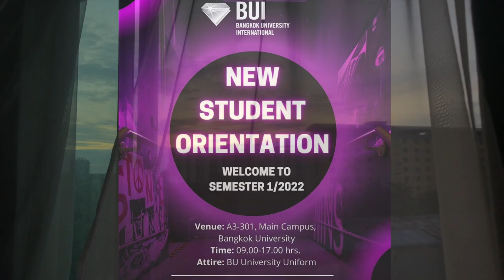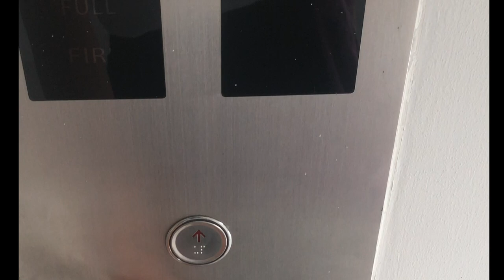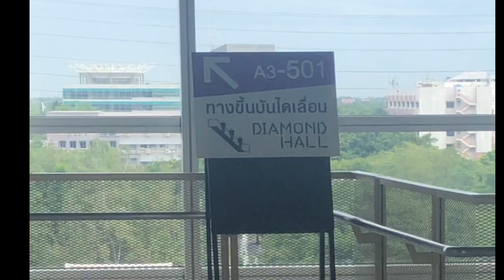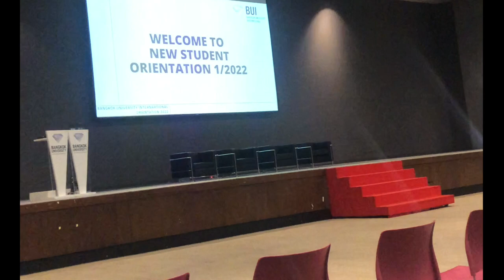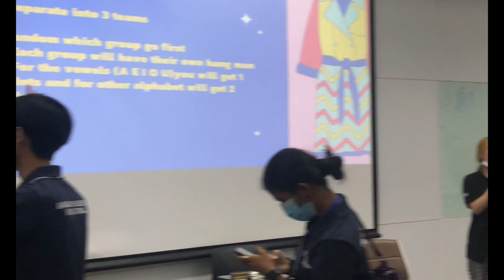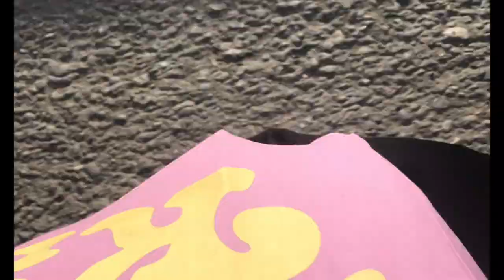Bangkok University Orientation Day Vlog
Vlog of Orientation Day Experience as a Student in Bangkok University
If you can't understand my burmese narration, you can watch with CC.

Bangkok University ရဲ့ ပထမဆုံး Orientation ရက်တုန်းက အတွေ့အကြုံတချို့ ဖြစ်ပါတယ်